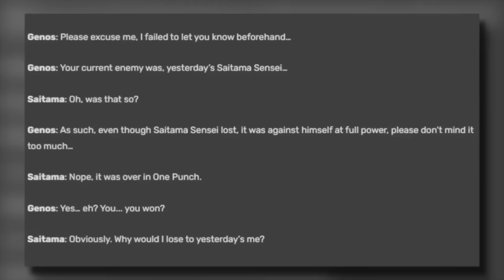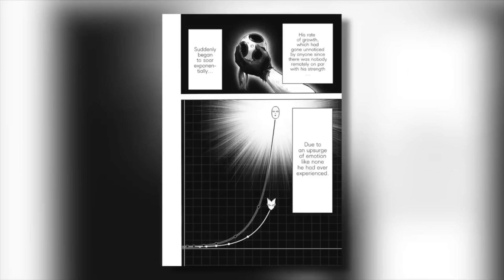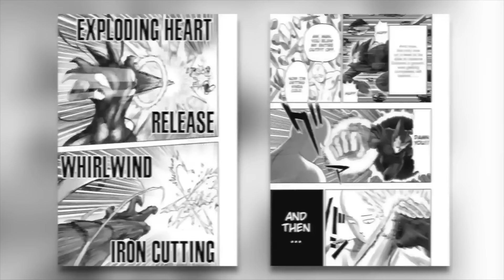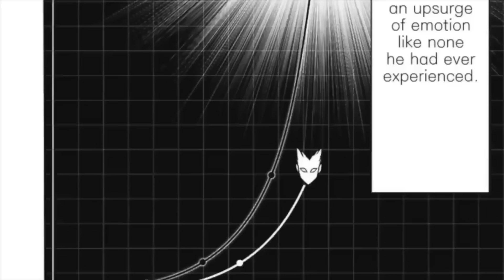The Impossible Power of Saitama | One Punch Man Power Scaling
One Punch Man.  Saitama.  He’s famous for being an absolutely broken hero - just ridiculously powerful and able to literally end almost any fight with just one punch thrown.  But just how powerful is Saitama - really?  Does he have any limits, is he infinitely powerful, can he actually win all fights with just one punch?  Well today - that what we’re gonna find out

The Battle Arena community is waiting for you!
Bring your best debates and questions!

BACKGROUND MUSIC
 NF Type Beat "COURAGE" | Cinematic Dark Type Beat | Aggressive Epic Type Beat (Prod by Pendo46)